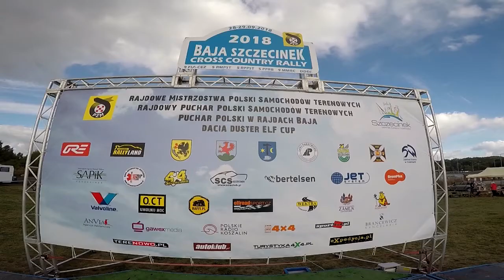Baja Szczecinek 2018 | Romaldowski / Czekan | Land Rover Discovery - KLIP | MotoRecords.pl